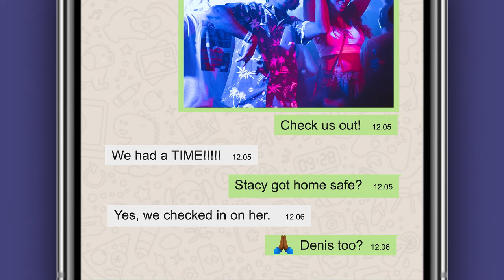Look out for your crew - This Carnival Season